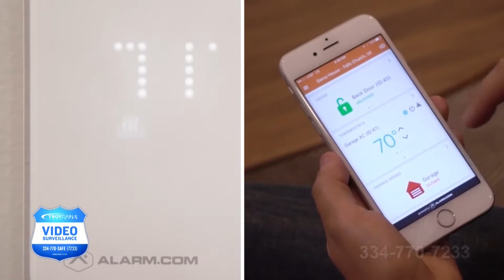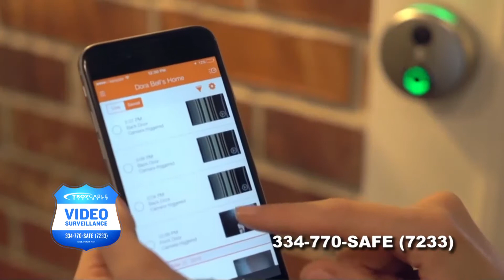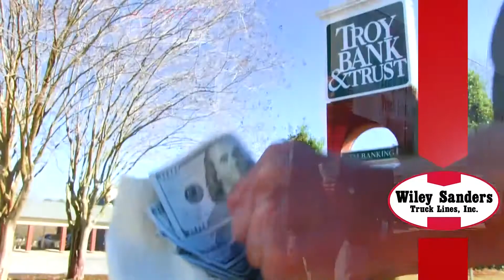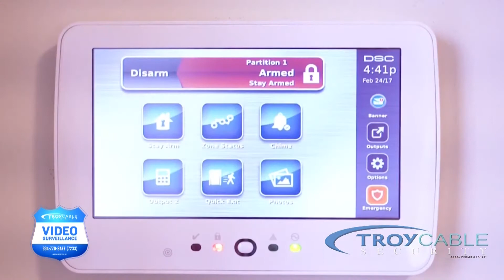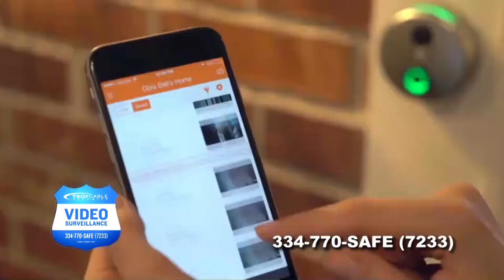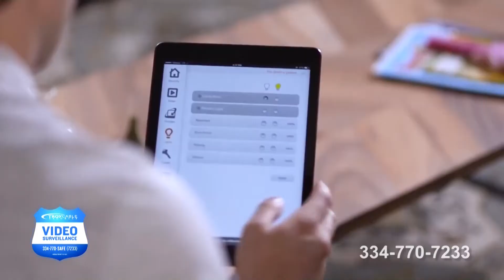Truck Talk w Hoss Daddy